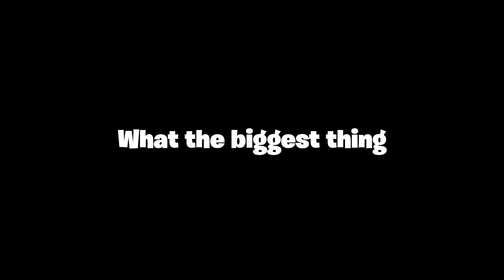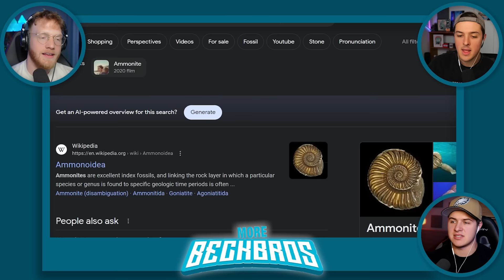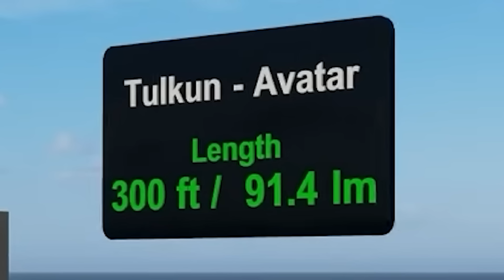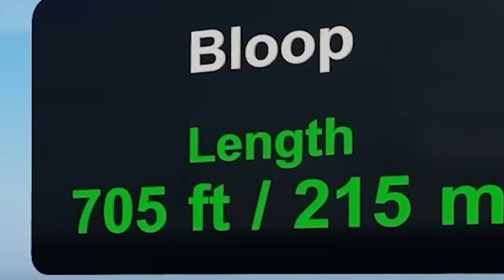BeckBros React To SEA MONSTER SIZE COMPARISONS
BeckBros React To ALL SEA MONSTER SIZE COMPARISONS